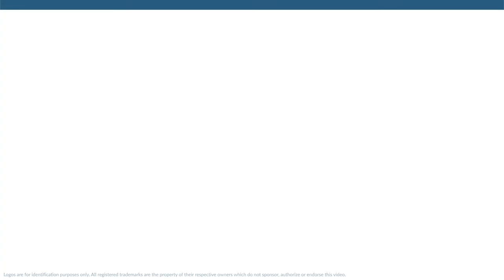T. J. Turner: Football Linebacker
T. J. Turner was a professional football linebacker who played for 1 season in 2001.

In college, Turner played for the Michigan State Spartans in East Lansing Michigan.

Professionally, Turner played for the New England Patriots.